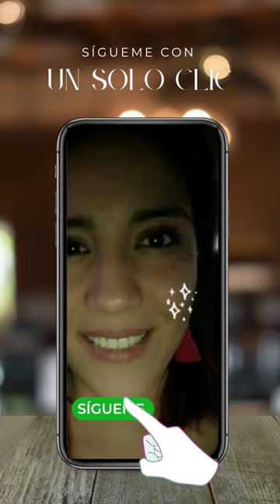Así se vive la "Feria del Tejate" en#Oaxaca